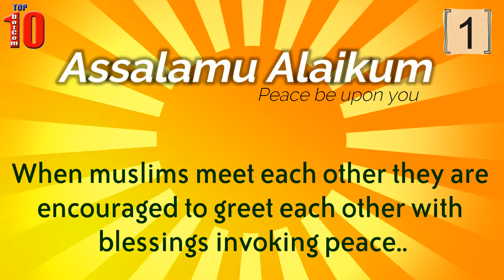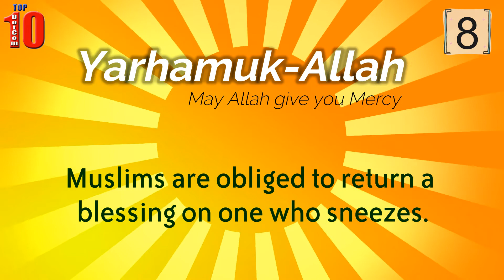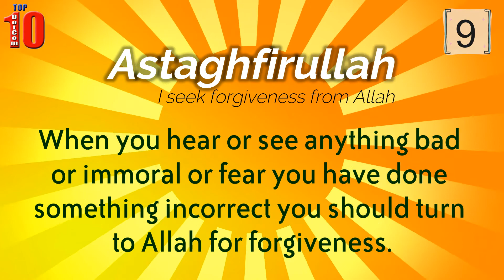Meaning of 9 Most Common Arabic Phrases used by Muslims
This video is all about islamic expressions are freuquently used by muslims all over the world. Muslims' daily expressions seem to be closely related to religion, from simple greetings to future planning.
Description:
Top10s counts down : Meaning of 9 Most Common Arabic Phrases used by Muslims

Top 10 DotCom is the best YouTube channel for top 10 lists on viral videos, shocking facts, most amazing people, trends, YouTubers, scary stories, urban legends, funny things and facts you won't believe.